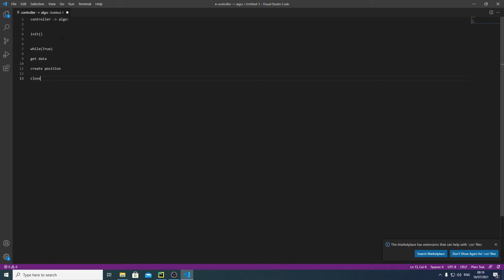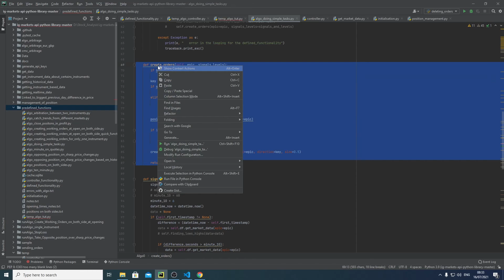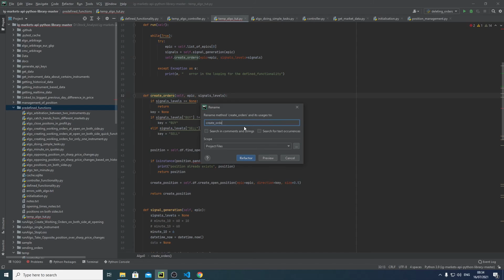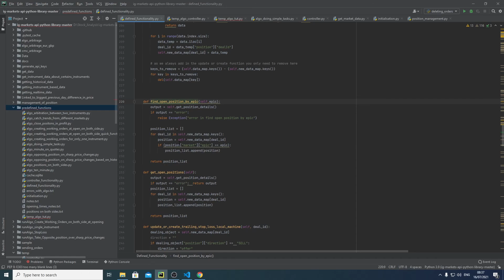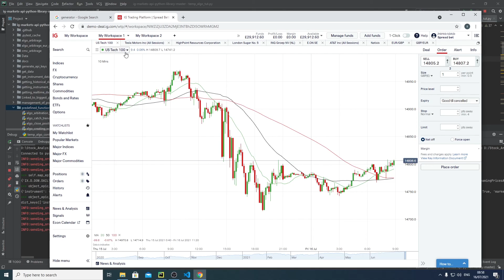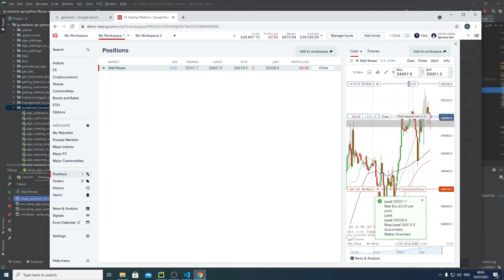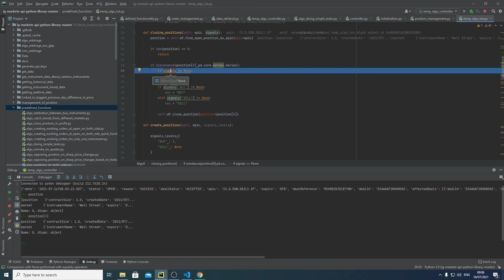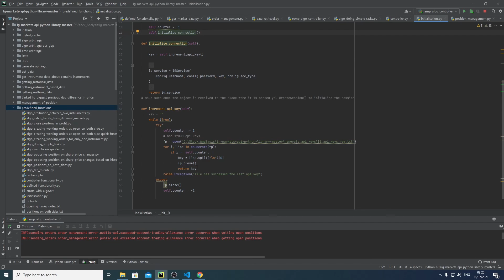IG Trading Python API - Building a Trading Algorithm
Thanks. Building a Trading Algorithm using the functions I have made videos on previously, from IG Trading API in python.

I'll be making the algo from scratch and catching errors when they come.

One error I did not mention was at 20:32 Error Defined_Functionality() - remove brackets in import

Chapters:
0:00 Start
3:00 Code - controller class
6:26 Code - algo framework
7:33 Code - algo - init function, so far
9:15 Code - Signal generation
14:33 Code - creating positions
14:46 Summary - so har
16:26 Code - closing positions
20:32 Error Defined_Functionality() - remove brackets in import
21:00 Debugging
21:47 Debugging - Initialisation of IG objects
33:35 Debugging - Fixing Error - positions
33:41 Debugging - Fixing Error - positions
34:57 Debugging - Fixing Error - sizes ... size
36:51 Debugging - Fixing Errors - closing positions
42:56 Debugging - Fixing Errors - closing positions - solution remade
45:15 Testing
47:35 More on Initialisations

IG Trading Python API - Fetch Market Data Code is up on github watch vid to find out more